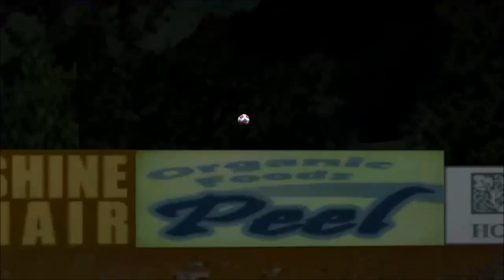Brasileirão 2017 - Vitoria x Corinthians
2ª Rodada do Campeonato Brasileiro 2017
Follow me on:
Twitter.com/RicardoWeskerBR
Twitch.Tv/RicardoWeskerBR
Beam.pro/Ricard0_Wesker

Banco Santander
Agencia: 0723

Que a Força Esteja Conosco!!